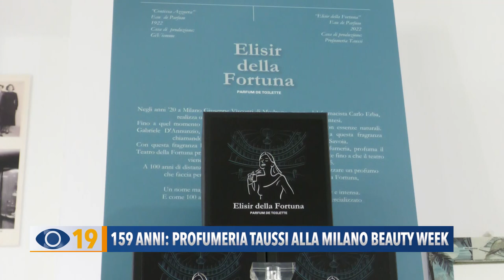159 anni di profumeria Taussi alla Milano Beauty Week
159 anni di storia per la nota profumeria di Fano ' Taussi' che quest'anno ha partecipato alla seconda edizione di una mostra a Milano dedicata alla cultura della bellezza e del benessere.